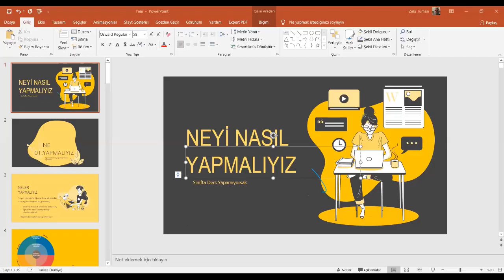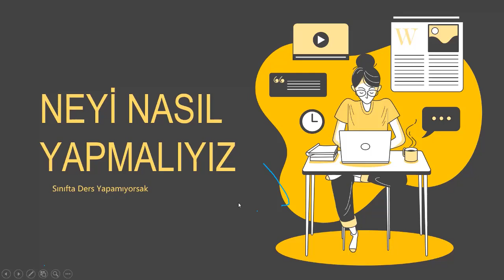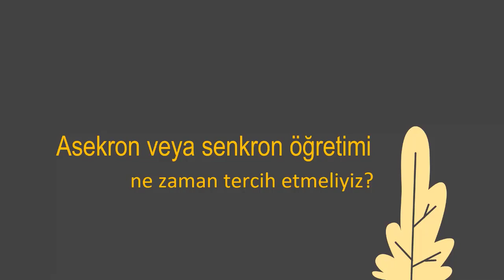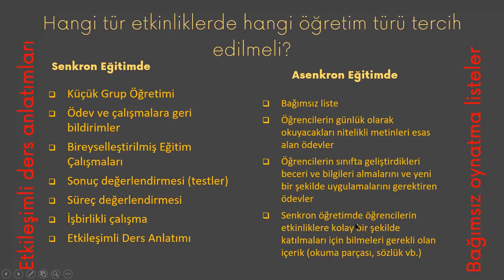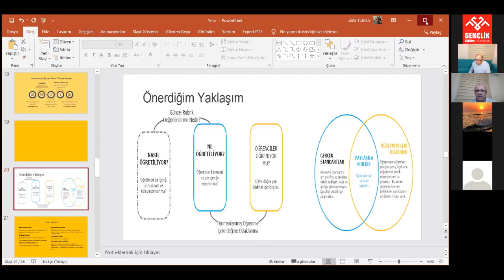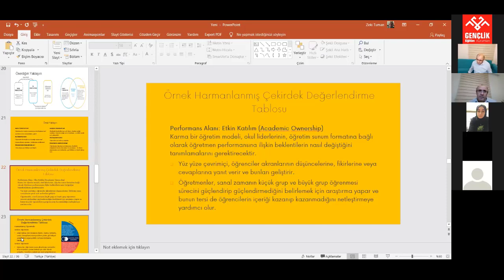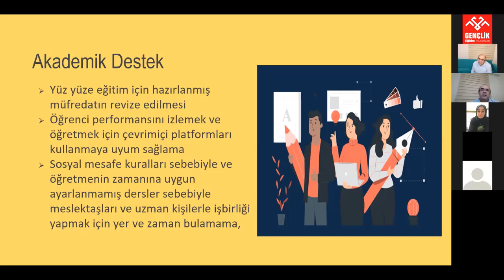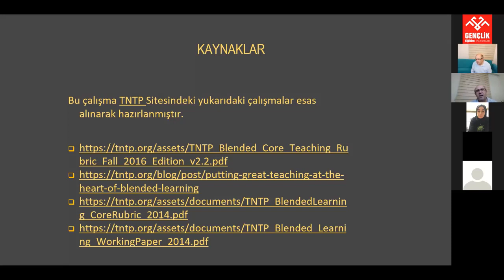Hizmet İçi Eğitim Semineri - 5 - Sınıfta Ders Yapamıyorsak Neyi Nasıl Yapmalıyız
Zeki TUMAN
Talim ve Terbiye Kurulu Başkanlığı Elektronik Eğitim İçerikleri Dairesi Başkanı
HİZMET İÇİ EĞİTİM SEMİNERİ 5
Gençlik Eğitim Kurumları, kurumsal hizmet içi eğitimlerinin 5.sinde Talim ve Terbiye Kurulu Başkanlığı Elektronik Eğitim İçerikleri Dairesi Başkanı Zeki TUMAN’ ı ağırladı.  Hizmet İçi Eğitim seminerinde  Sınıfta Ders Yapamıyorsak Neyi Nasıl Yapmalıyız? konularında öğretmenlere bilgi veren Zeki Tuman, salgın döneminde öğretimi nasıl şekillendirmeliyiz , Yeni değişen normalde öğrenci ve öğretmen rolleri, Senkron ve asenkron eğitim modelleri ile evde çevrimiçi bireysel eğitim üzerine bilgiler verdi. Program sonunda sunum için teşekkür eden Gençlik Eğitim Kurumları Yönetim Kurulu Başkanı Muharrem Turşucu “Bütün çabamız en etkin şekilde bu dönemde yetiştirebilmek ve çağın gerektirdiği tüm değişimlere ayak uydurabilmek.” dedi. Ayrıca sunum için teşekkürlerini iletti.